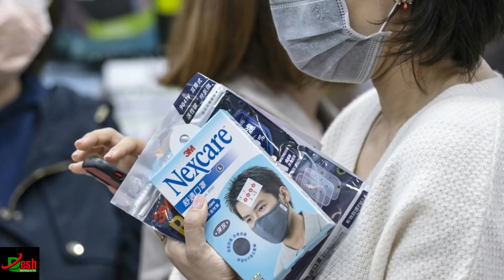করোনা ভাইরাসের সর্বশেষ খবর | সারাবিশ্বে করোনার বর্তমান পরিস্তিতি | বাংলা নিউজ | Bangla News